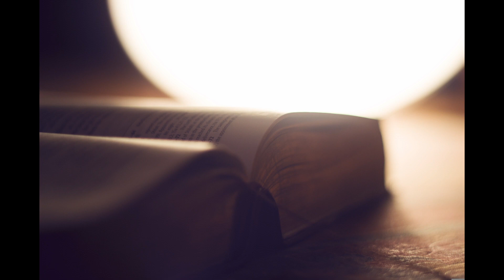commentaires 1 samuel 10